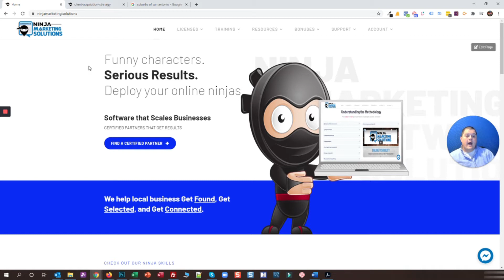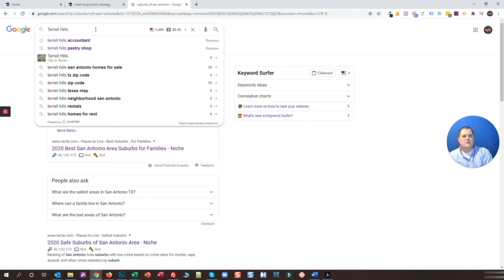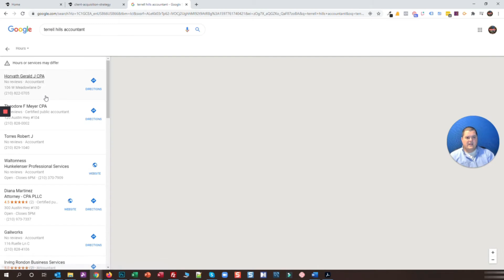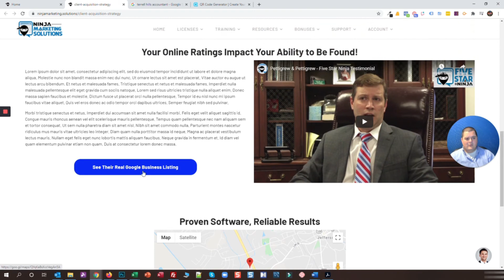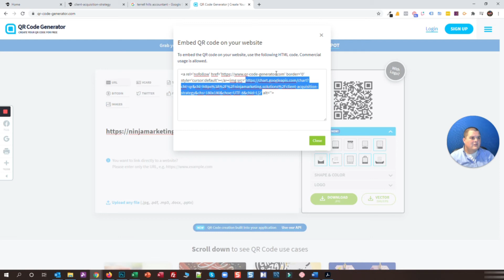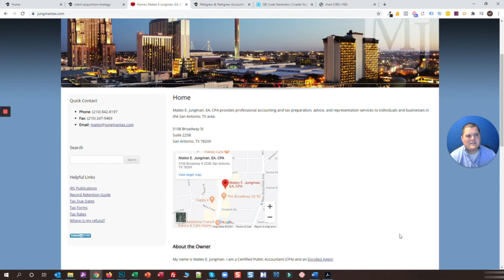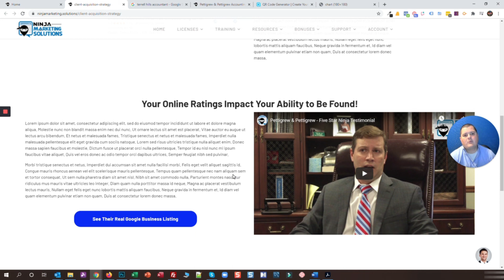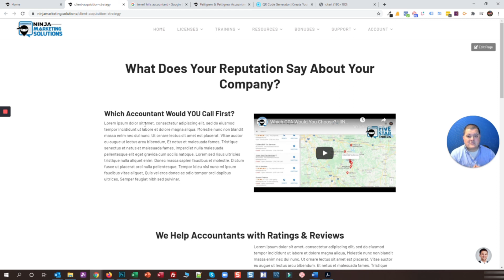How to Get In the Door for New Ratings & Review Clients (2022)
Ratings & Review Managment software is a great way to get in the door for additional marketing services for local businesses. In this video, we talk about a simple method that we use to meet businesses that need our services.